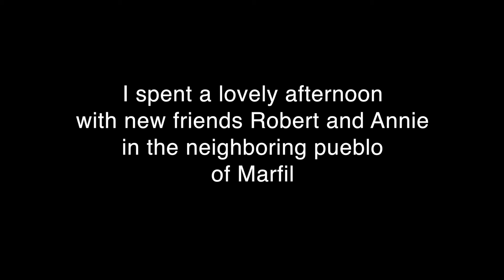An Afternoon at Casa Museo de Gene Byron with the MANDUKA String Quartet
I went with 2 friends from the language school to hear chamber music at the Casa Museo de Gene Byron. We heard a concert of Beethoven, Haydn and Mendelssohn played by the MANDUKA string quartet. The hacienda/museum/cultural center has concerts every Sunday in a Gallery. It is located in the neighboring pueblo of Marfil which is about a 10 minute taxi ride from Guanajuato. There is also a fabulous restaurant.